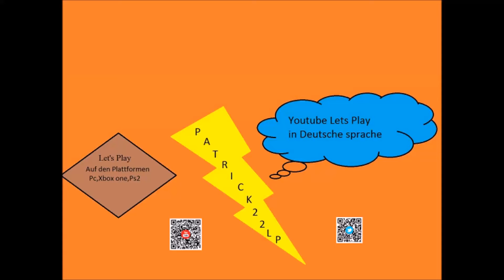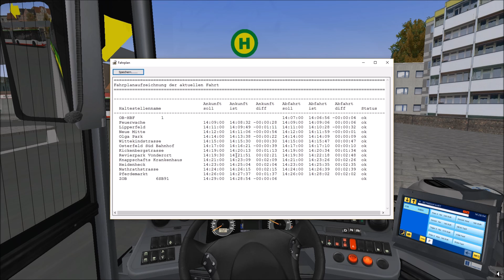OMSI 2 Add-On Gladbeck 2016 #10 Bus SB91 Oberhausen HBF nach Bottrop ZOB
OMSI 2 Add-On Gladbeck 2016

Dir gefällt dieses Spiel?
Dann Drücke das Däumchen nach oben.